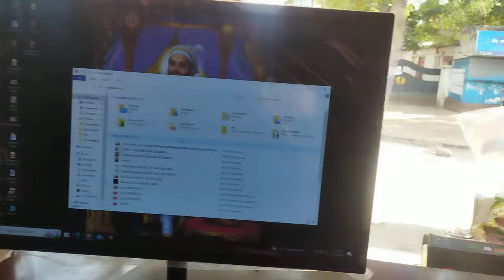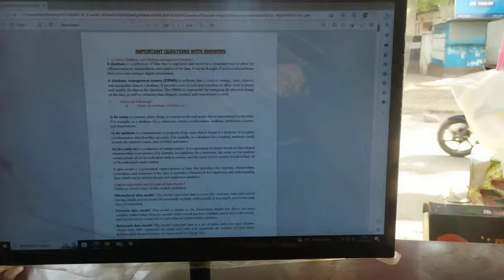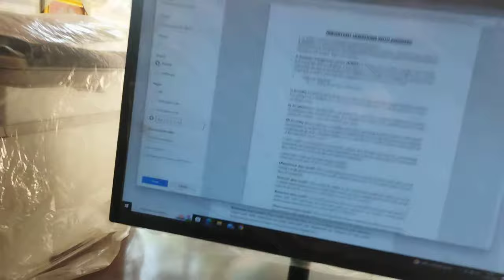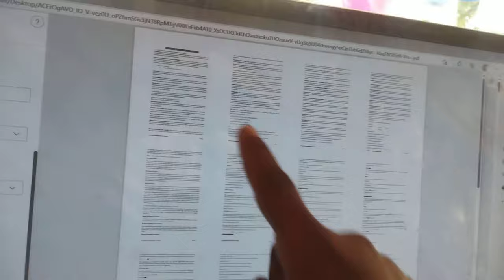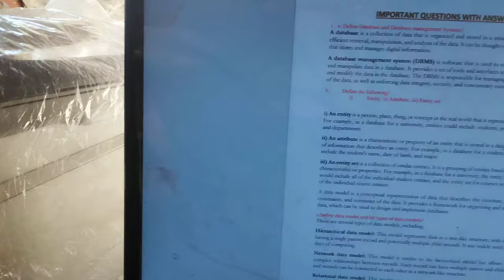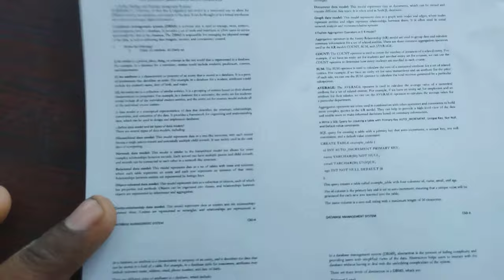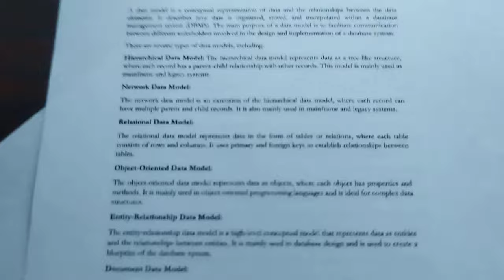computer se micro xerox kaise nikale micro xerox micro xerox in mobile micro print #